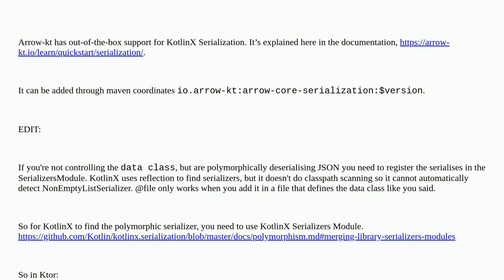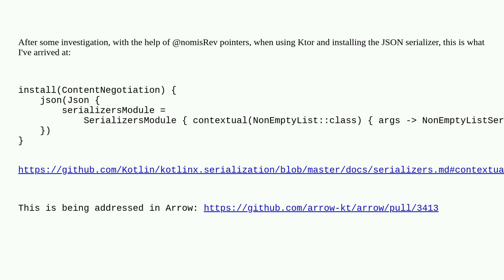Parsing NonEmptyList directly from JSON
A special thanks goes out to the community

  arrow-kt ktor kotlinx.serialization kotlin